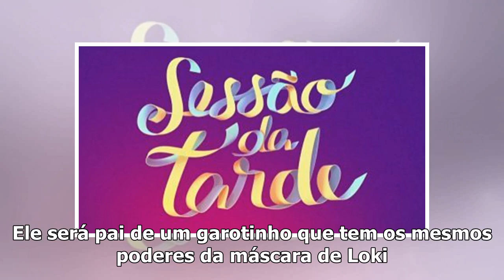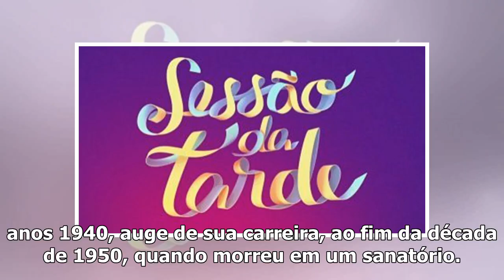SBT exibe o filme ‘O Filho do Máskara’ na Tela de Sucessos desta sexta (29/03)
Tela de Sucessos (Reprodução/SBT) O SBT exibe na Tela de Sucessos desta sexta-feira (29) o filme O F...